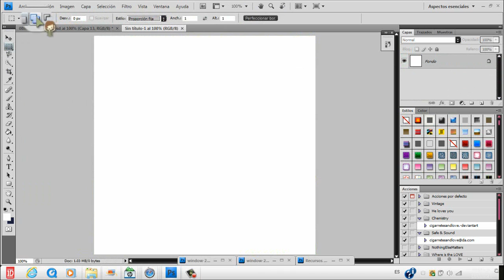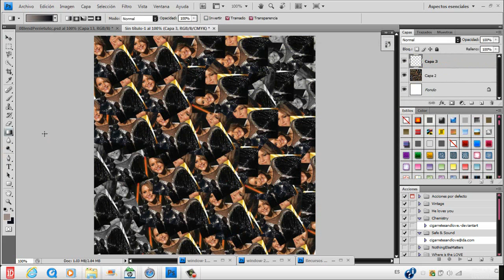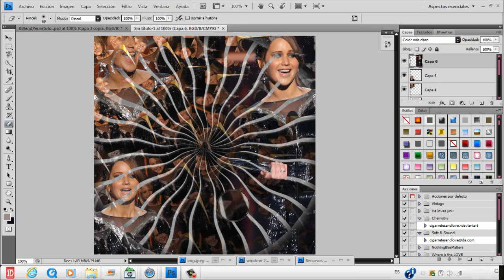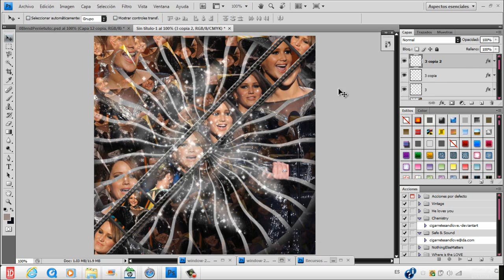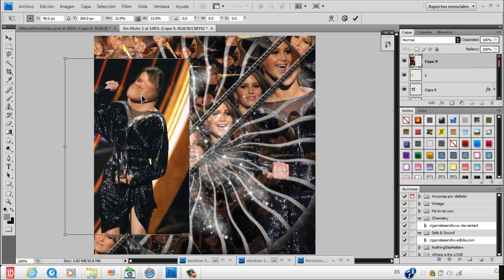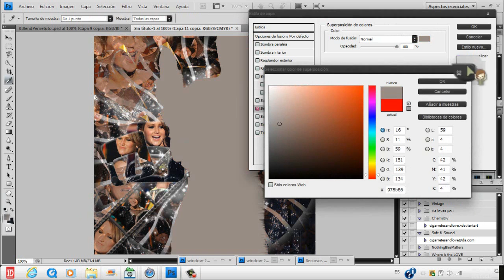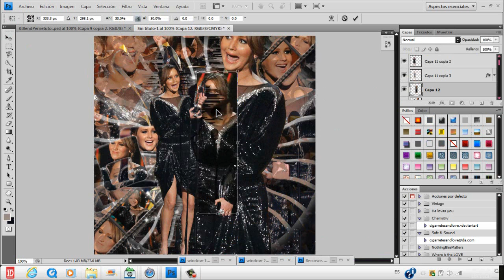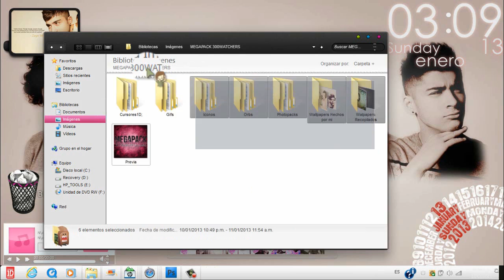Tutorial4 Blend Medio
Sus resultados los pueden publicar en la página de fb Moustache Tutorials*-* so.. ahí lo veré-3-